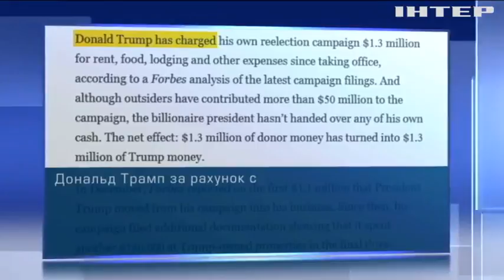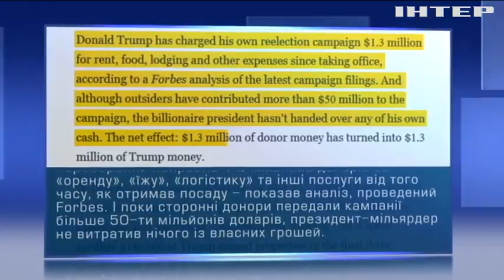Фінансовий скандал: Трамп вклав у бізнес пожертви на вибори - ЗМІ